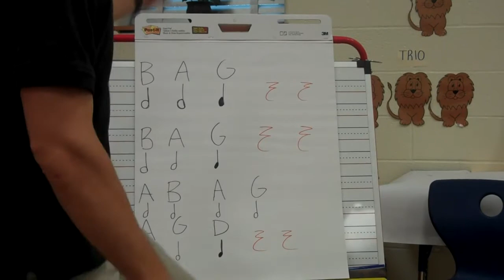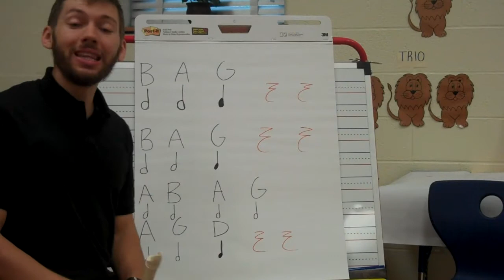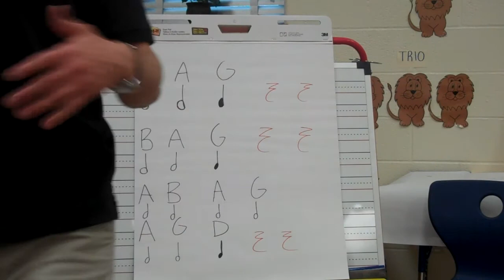3rd Grade - All you Need is Love